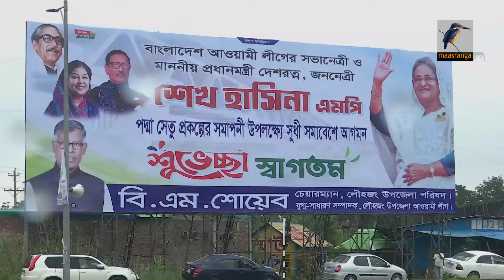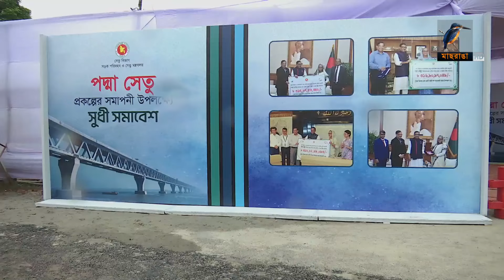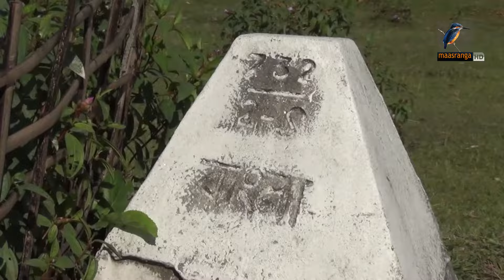মাছরাঙা দুপুরের সংবাদ | Maasranga Dupurer Sangbad | ০৫ জুলাই ২০২৪ | Maasranga News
2 Bir Uttam Ziaur Rahman Road (New Airport Road)